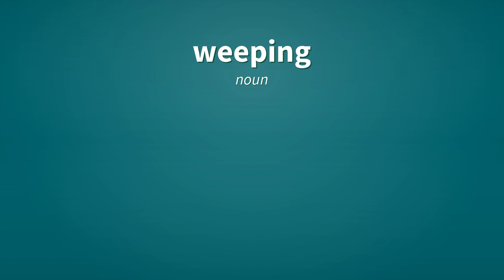Weeping | Definition of weeping 📖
See here, the definitions of the word weeping, as video and text.

weeping (verb)
    Present participle of weep.

weeping (noun)
    Action of the verb to weep.
        Their constant weepings kept us awake.

Reference:
    weeping